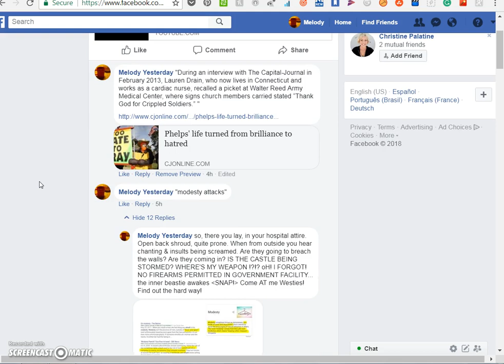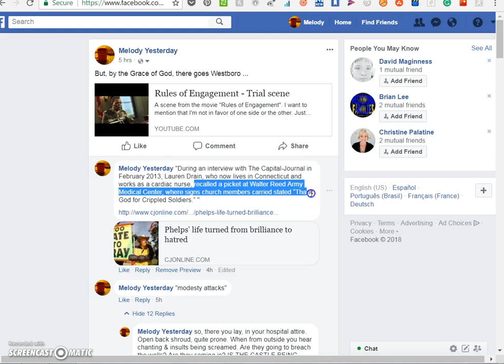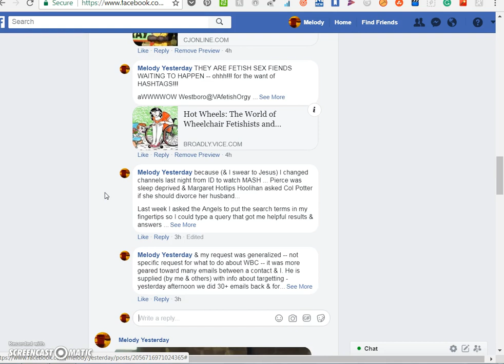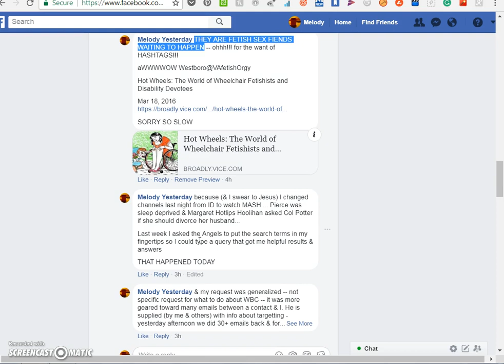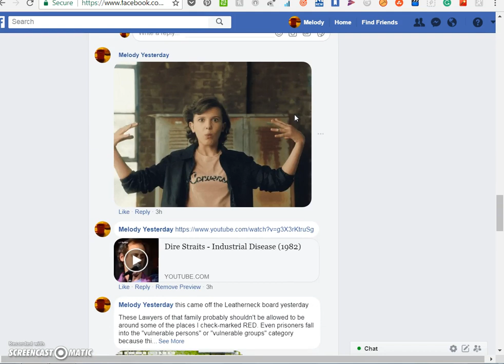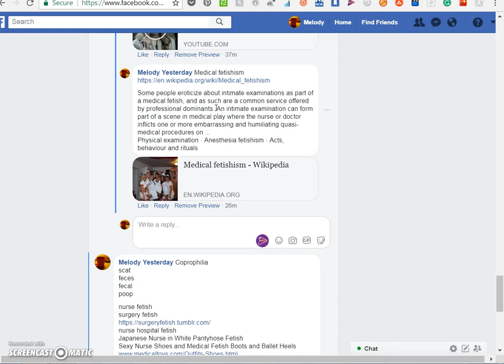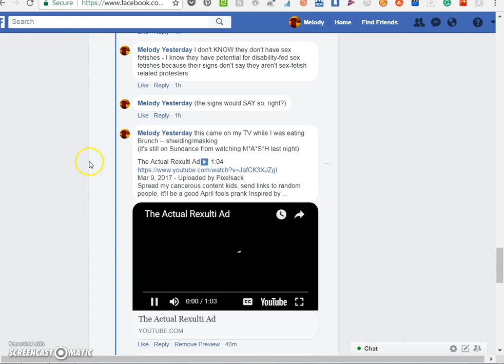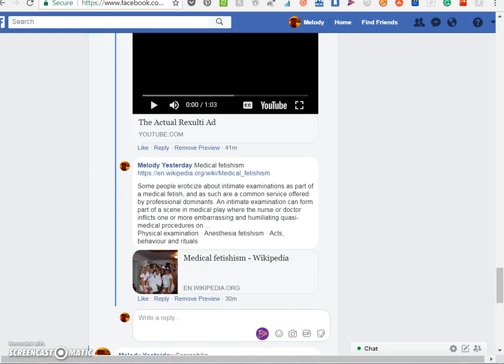Westboro @ VeteransHospitalSexFetishOrgy VA petting zoo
--unwelcome sexual conduct on veterans hospital grounds--
--people turned on by disability-- medical fetishes, wheelchair fetishes, hospital bed kink, hospital bed fetishes,
VA COPS, cuffs, billy clubs, Uniforms fetishes: VA cops, guards, doctors, nurses, white stockings,

nurse hospital fetish
Japanese Nurse in White Pantyhose Fetish
Sexy Nurse Shoes and Medical Fetish Boots and Ballet Heels
Perverted BDSM nurse
Medical fetishism

Some people eroticize about intimate examinations as part of a medical fetish, and as such are a common service offered by professional dominants. An intimate examination can form part of a scene in medical play where the nurse or doctor inflicts one or more embarrassing and humiliating quasi-medical procedures on ...
‎Physical examination · ‎Anesthesia fetishism · ‎Acts, behavior and rituals

Disability Fetish and Medical Fetish Explained - Mad Spaz Club

Aug 12, 2011 - Less extreme disability fetish include the sexual arousal and attraction to disability equipment. The medical term for this is Paraphilia. By wearing leg braces, plaster casts, and using a wheelchair to feel disabled, they become sexually aroused. You may have heard of the term wheelchair pretender.
--helpless at the hospital--
--fetish sex involving disabled patients--
--erotic mind control--
--dirty laundry fetish--
--attraction to disability--

WestboroBaptistChurch has ever so graciously shown the world a whole other way to get their kink on - who would have ever thought to go get in a stare-down or a pissing contest at the VA Hospitals - Lord, Lord! What the mind will CONJURE given time while standing around getting sweaty about our beloved veterans?!?
WorldWideWestboroKink nasty sweaty funky BaptistSexFetish galore at your nearest VA!!

What WILL they think of next!?!?

something to palpitate about

now that you're all (?) out-of-the-closet with the kinks & fetishes - what WILL  become of you?!?!